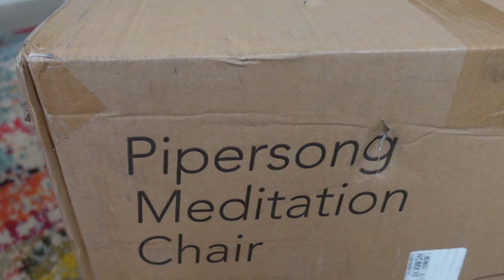Home Office Chair to Improve Posture!? Meditation Chair Review | vlog | AmandaMuse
Explore my shop *we ship worldwide*

Join me for a week in the life. Let's take down the Christmas decorations, let's deep clean the bathrooms, let's talk meditation chairs. New year, new chair? Sure, let's go with that!

Home Office Chair to Improve Posture!? Meditation Chair Review | vlog

*Meditation Chair gifted by Pipersong.